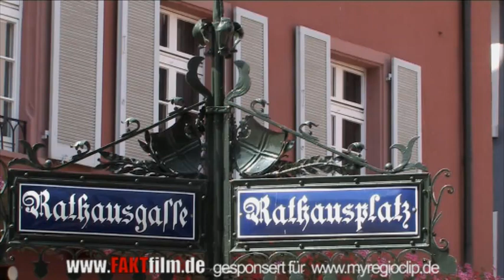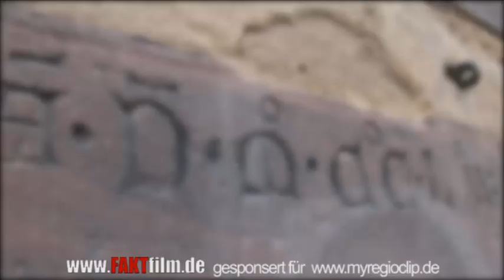Impressionen aus Freiburg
Freiburg im Breisgau gilt zu Recht als eine der schönsten Städte Deutschlands und ist dank seiner Lage mit seinem sonnigen und warmen Klima sowie seiner vielen Attraktionen Urlaubsziel für Menschen aus aller Welt.

Freiburg hat viel zu bieten - ganz gleich, ob Sie sich bei einem Bummel in der historischen Altstadt für die Kultur und Geschichte der Stadt begeistern, in einem der vielen Cafés und gemütlichen Kneipen verweilen oder sich von der badischen Küche und Gastlichkeit verwöhnen lassen.

Genießen Sie das besondere Flair dieser Stadt und lassen Sie sich von den Impressionen inspirieren.
, Videojournalist in 79104 Freiburg i. Br. - Baden-Württemberg.